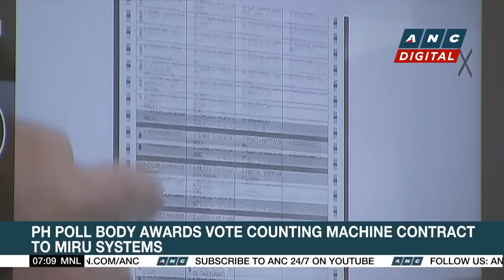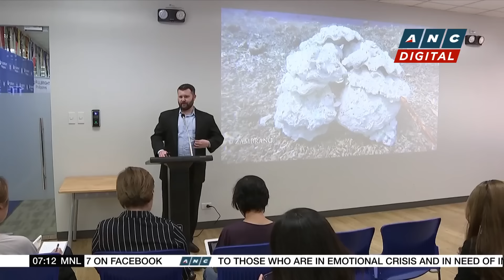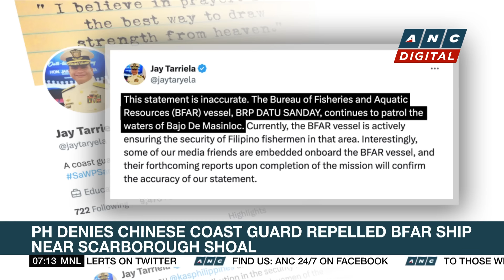PH Police: No information on threats vs. Quiboloy | ANC